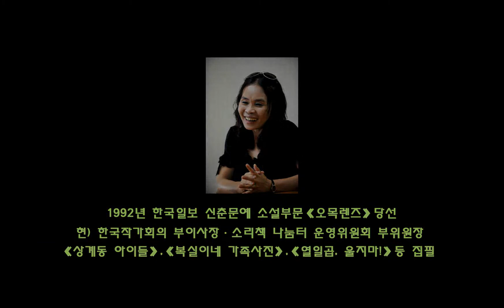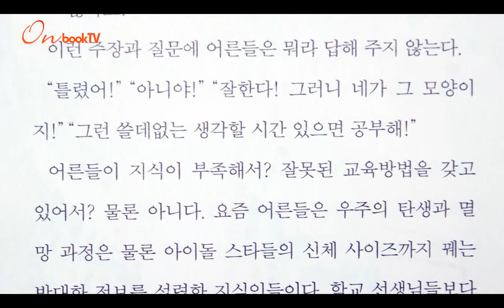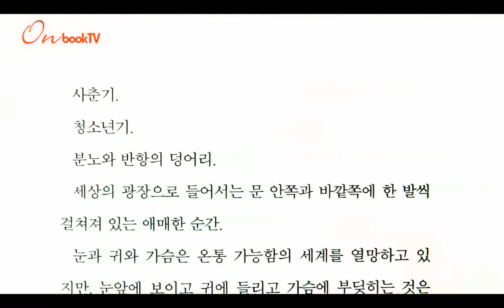[온북TV] '사춘기 맞짱 뜨기'의 노경실 저자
사춘기를 겪고 있는 아이들이 자기 고민과 문제를 뚫고 나갈 힘이 되어줄《사춘기 맞짱 뜨기》의 노경실 저자를 만나봅시다.